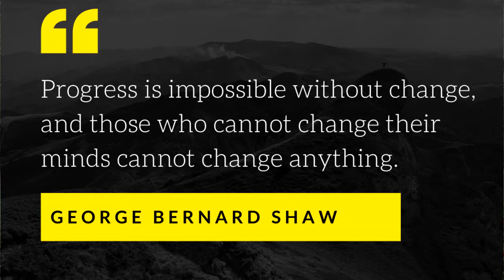Change Your Thoughts, Change Your Life: The Power of Thoughts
How change your thoughts, you can change your mind, and your thinking
How changing your thoughts can change your outcomes and ultimately your life in a big way
The power of a changed mind can pivot your life in a new direction
Its within your power to change what you think about anything
With the power of perception and interpretation, you have the ability to change how you see your partner, your work, your boss your business and literally anything.
You can change what you think and be able to recognise new opportunities in your life, or realise hidden gifts in your life.
Progress is not possible without changing our thoughts
The world is always changing and this creates new opportunities for all us at all ages - in twenties, 30's, 40's, 50's, and so on.
With a changed mind, you will be able to change your actions.
Change of behaviour leads to change in feelings and actions and then outcomes follow.

When you change your thoughts